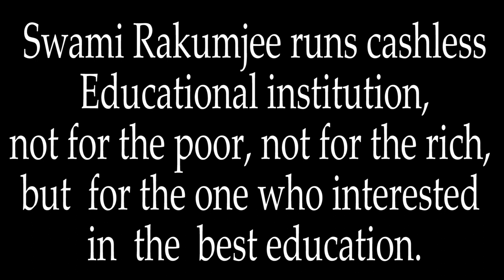Martha Washington by Swami Rakumjee |OUR DISPOSITION KEEPS US HAPPY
Swami Rakumjee 1159thSmall talks on  Martha Washington said:I have learned that the greater part of our misery are unhappiness is determined not by our circumstance but by our disposition.